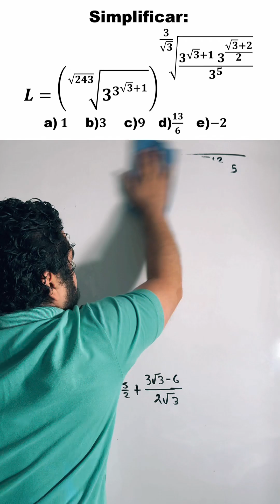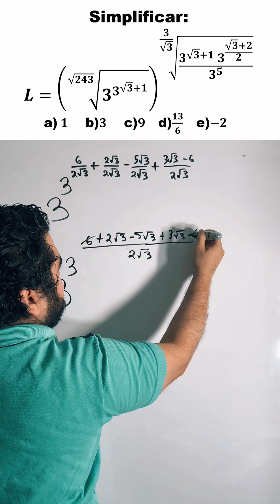🚀¡Simplificación Extrema con Radicales y Potencias! ¿Te Atreves?💥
¿Estás listo para llevar tus habilidades matemáticas al siguiente nivel? 🔥 En este video, resolveremos una expresión compleja que involucra radicales y potencias. Te mostraré paso a paso cómo descomponerla y simplificarla utilizando propiedades clave. ✅✏️